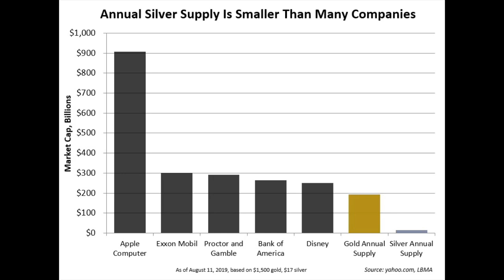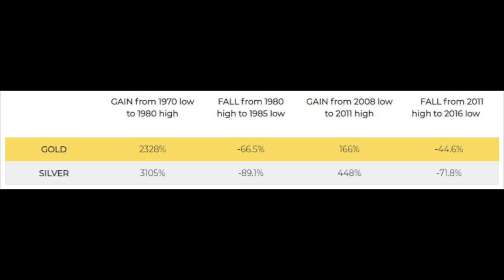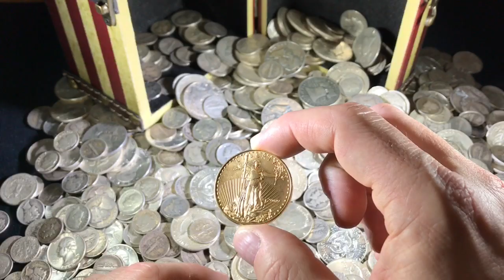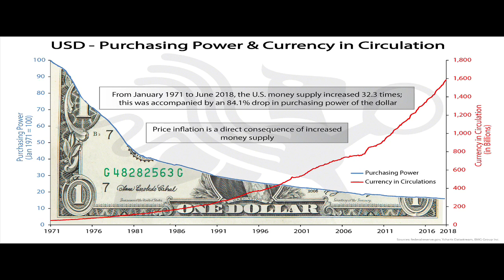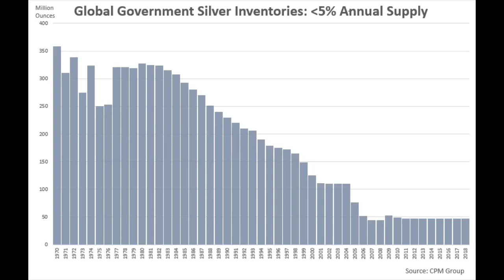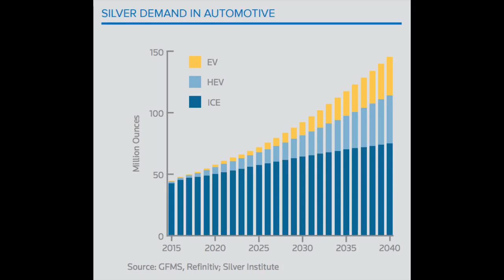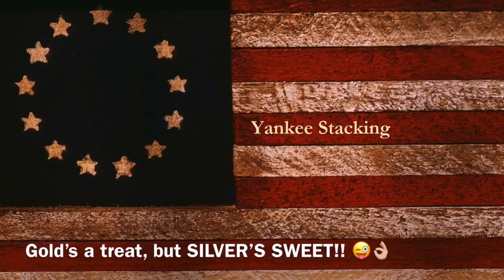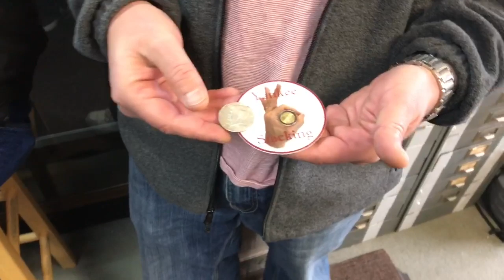3 Reasons Silver Doesn’t Suck! (And Why You Can’t Go Wrong Stacking It)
3 Reasons Silver Doesn’t Suck!  (And why you can’t go wrong stacking it!)  Why is Silver a great precious metal to stack?  Many people curious about stacking precious metals--and SILVER specifically--are looking for reasons to stack silver.  So today, I offer up 3 reasons that silver doesn’t suck and why you can feel good in tp stacking it,  Silver stacking is important for many reasons, but watch this video to see the three reasons why it doesn’t suck.  Whether it’s because of silver’s volatility, affordability, or shrinking supply (and growing demand), silver provides many of the stacking benefits that gold provides.  If you are wondering if stacking silver is a good idea, watch and learn!

And thanks for your support of my YouTube channel!